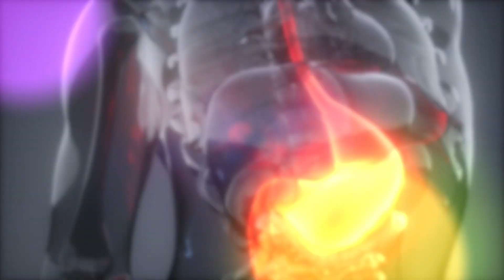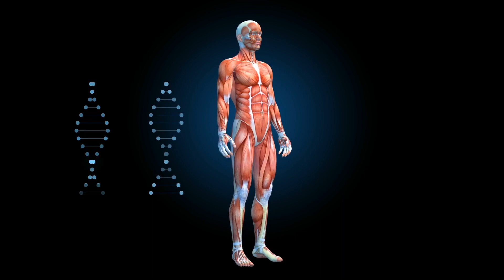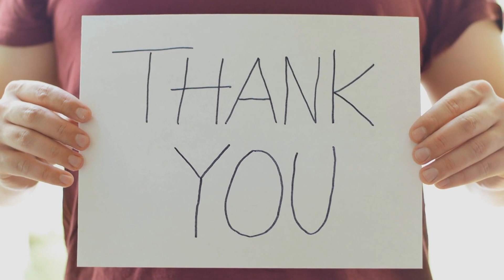TOP 5 HIGH PROTEIN FOODS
In this video, we explore the top 5 high protein foods that will help you reach your optimal nutrition goals. From eggs to Greek yogurt and more, we’ll cover the basics of how to incorporate these proteins into your diet for maximum health benefits. So, join us as we take a closer look at the top 5 high protein foods that you should be eating.